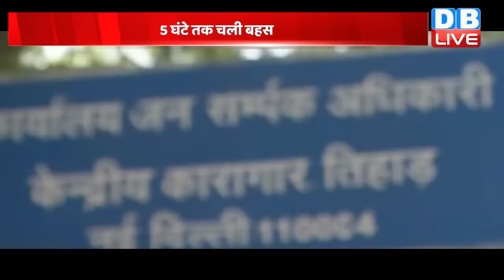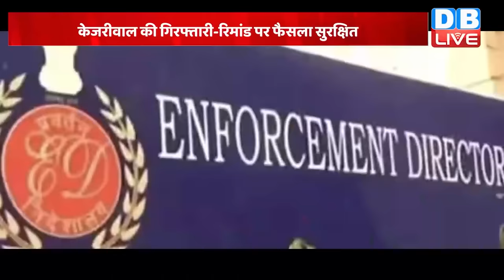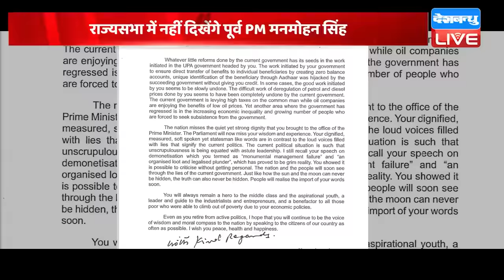din bhar ki khabar | news of the day, hindi news india | Rahul Bharat jodo nyay yatra News